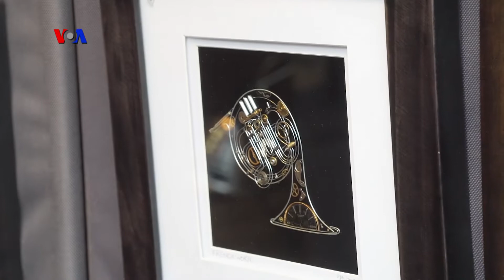VOA Dunia Kita: Tradisi dan Hari Raya di AS (1)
Anne dan Rendy ajak Sahabat Dunia Kita ke City Center di Washington D.C., yang selalu meriah dengan hiasan-hiasan cantik natal setiap Desember tiba. Simak cerita mengenai berbagai tradisi asing yang kini menjadi tradisi khas AS, salah satunya Holiday Market yang kerap muncul tiap perayaan natal.